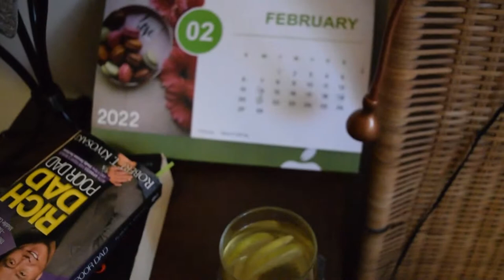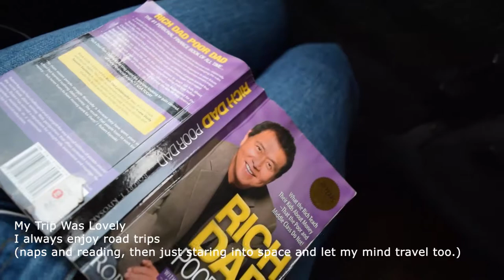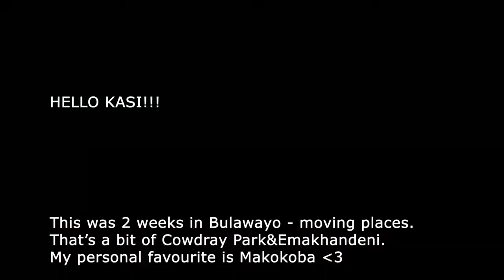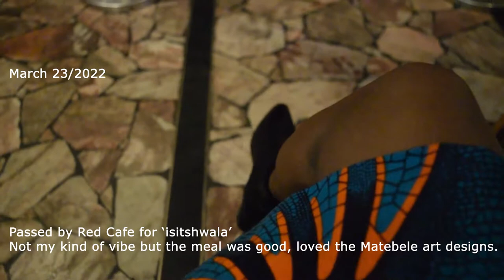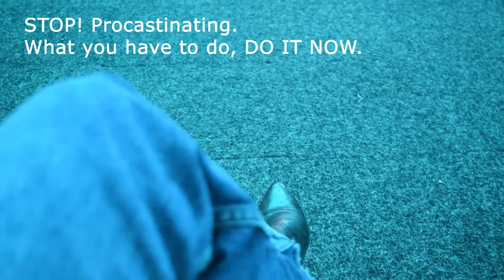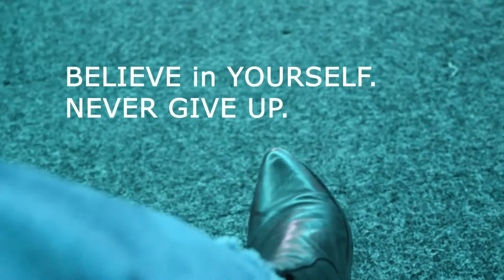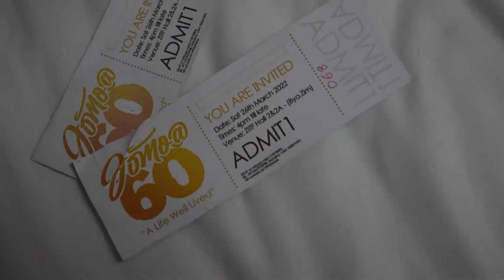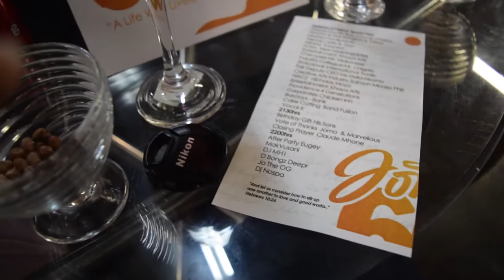I Met DJ Sbu AGAIN! March vlog part 1 | Debra Hlabangana | Zimbabwean Youtuber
Hey you!

Thank you for passing by here again. Girlboss, Dudeboss and friends - on this part 1 March vlog you will enjoy a few of my days in Bulawayo which is my hometown. I attended some humbling events and had my spirit revived regardless of life's inevitable troubles. I carried my camera where I could to capture any intriguing moments and perfect my craft too.
Meeting Dj Sbu was my highlight of the month, the man has some crucial life lessons to live by.

2nd Channel: The Digital Bee ZW

MORE ABOUT ME:
Feature: